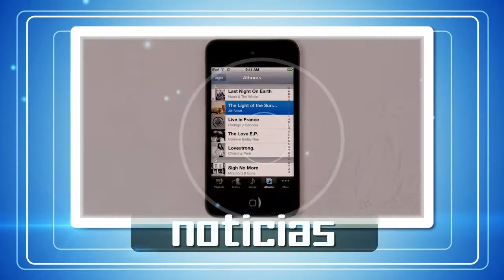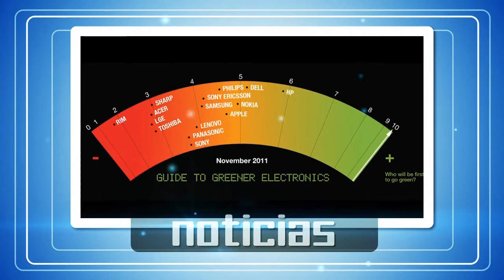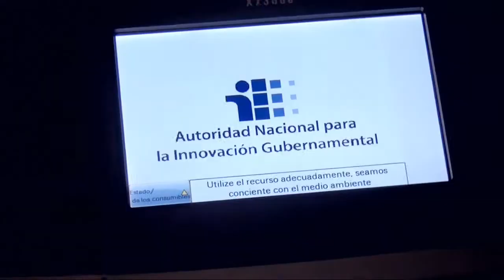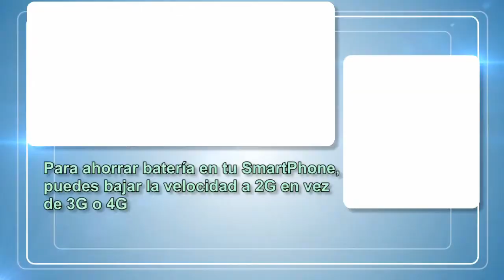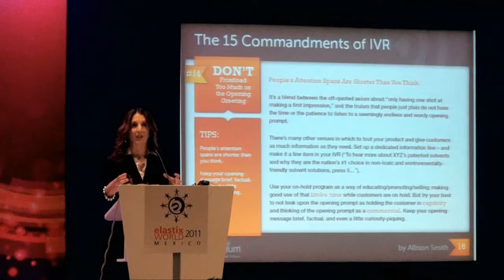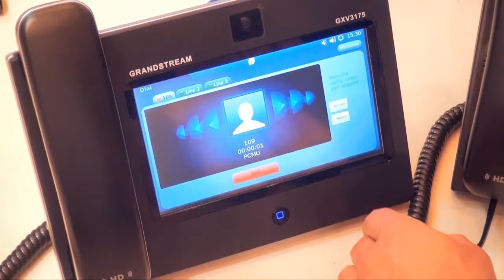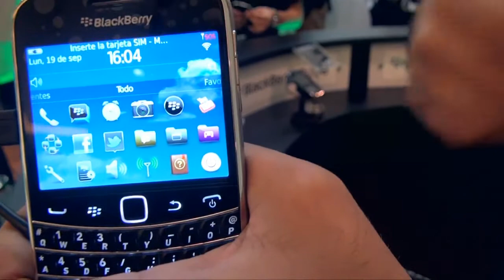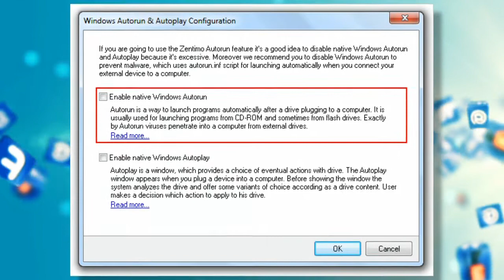Vida Digital S01E06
Hablamos sobre ElastixWorld 2011, los nuevos BlackBerry 99XX y las últimas noticias en tecnología! También un tour de la AIG y entrevista con el Ing. Eduardo Jaén.